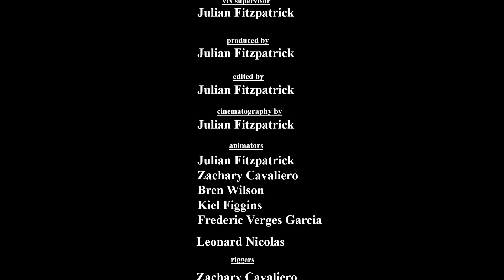CGI & VFX Animated Shorts : "Ironman vs. Warmachine" - by Julian Fitzpatrick | TheCGBros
Check out this fantastic short film by the talented Julian Fitzpatrick!

--From Juilan---
Hey everyone, this is a very fun short film that I put together with some very talented friends of mine. It is Ironman vs. Warmachine. We worked hard for about a year in our own time outside of work to put this together. All of our hard work has finally paid off. Check it out and let me know what you think of it in the comments!